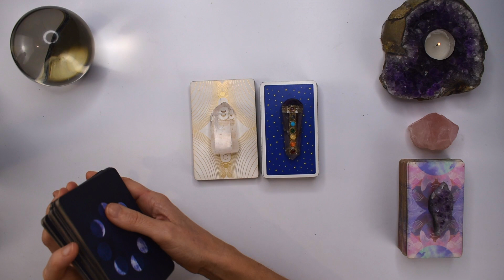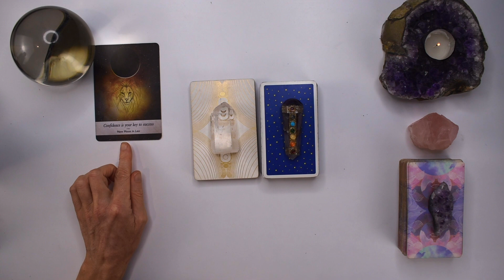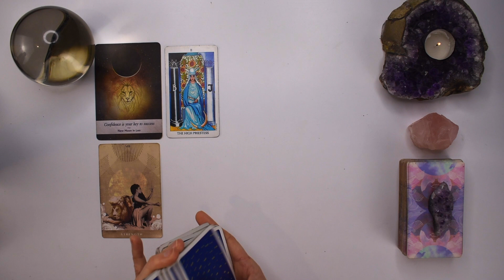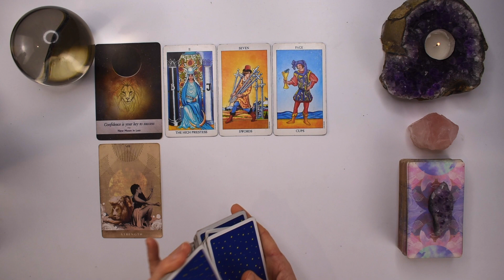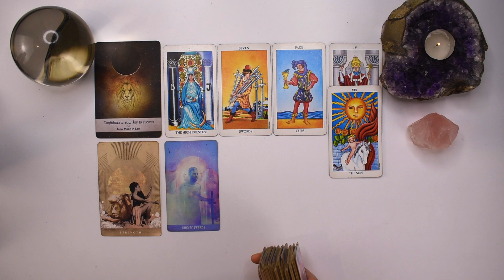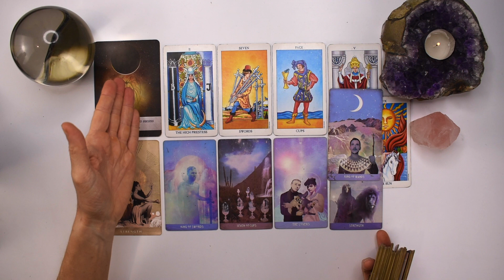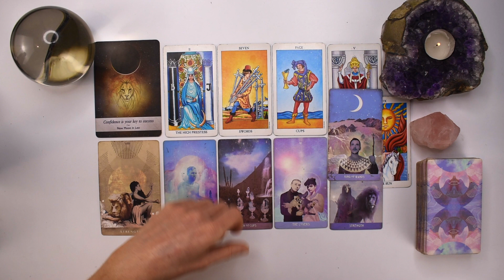LEO TAROT READING | "YOU WON'T BELIEVE WHAT HAPPENED IN YOUR READING!!" GET READY LEO!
I hope you enjoyed the LEO tarot reading for October 30-November 5, 2023. Check out the October Weekly 2023 tarot reading playlist for more LEO October tarot readings or the Yearly Tarot 2023 playlist for more channelled guidance.

Love & Magick,
Bronya x